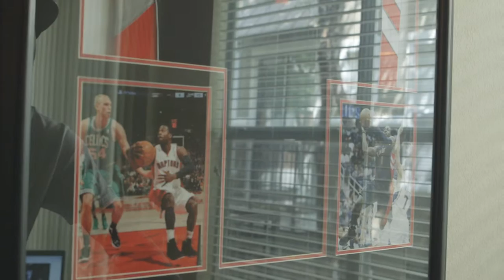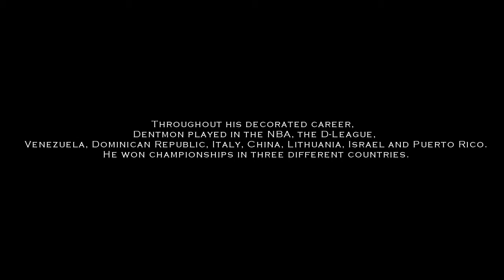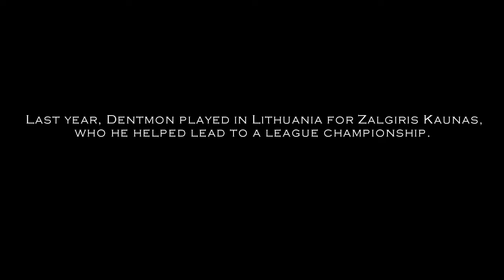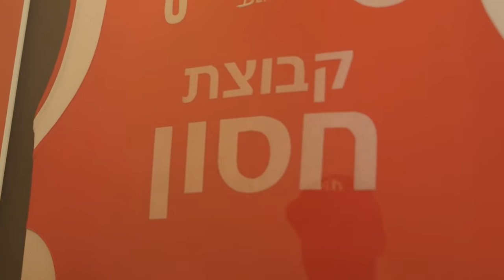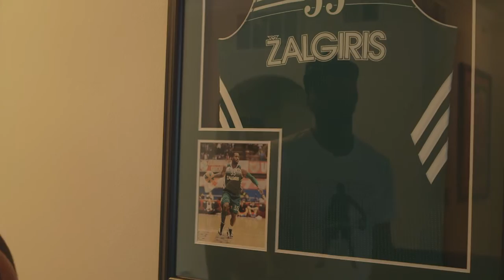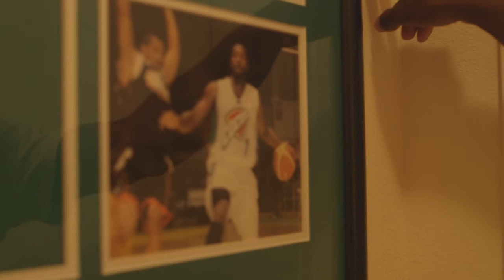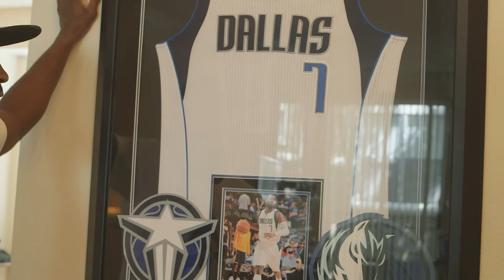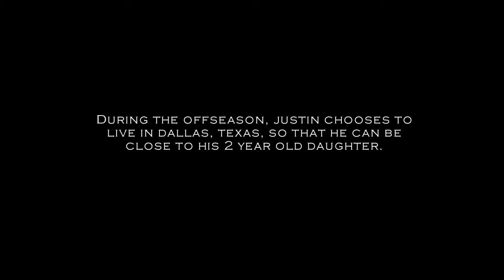A Hunger For More: Season: 2 Ep 3 "Around and Around I go"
Full description of all the places Justin Dentmon played through out his Career up until now. 2015